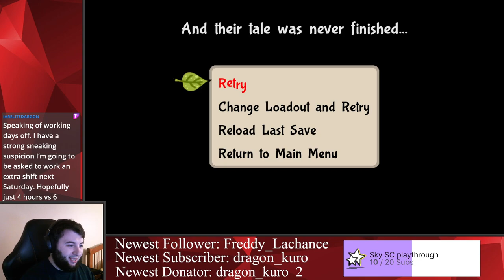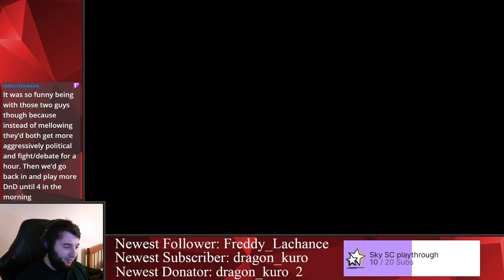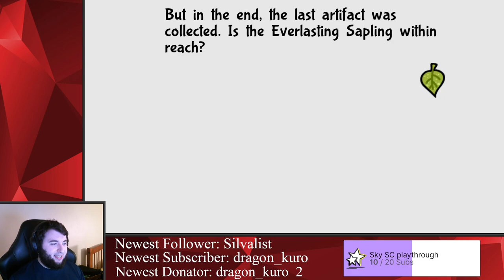#6-1 Desert Dungeon | Bug Fables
Weird internet hiccup split the stream I guess.